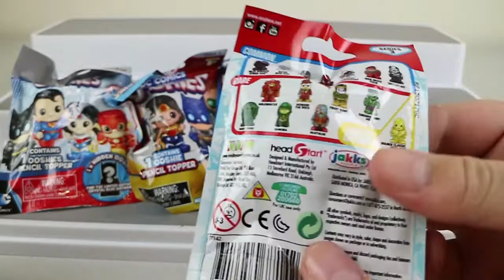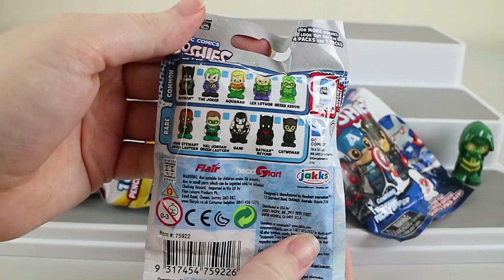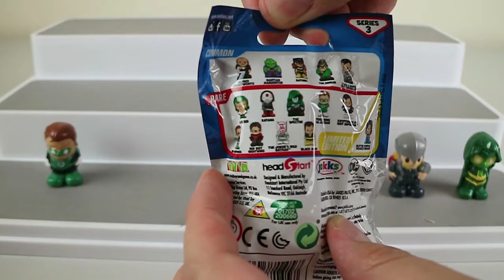Ooshies Blind Bags Opening! Marvel & DC Comics | Birdew Reviews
We open some DC Comics and Marvel Ooshies blind bags!